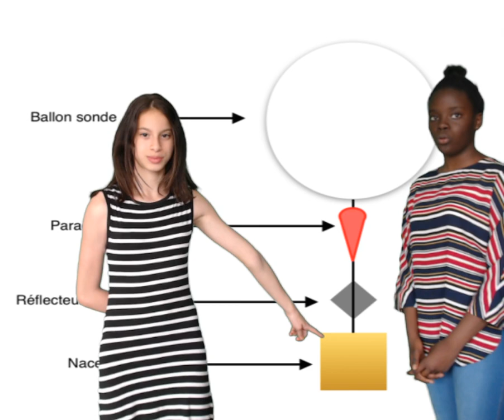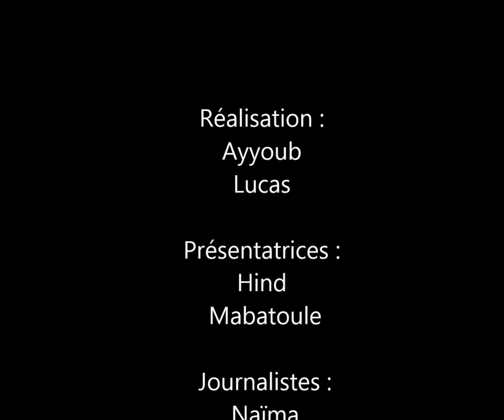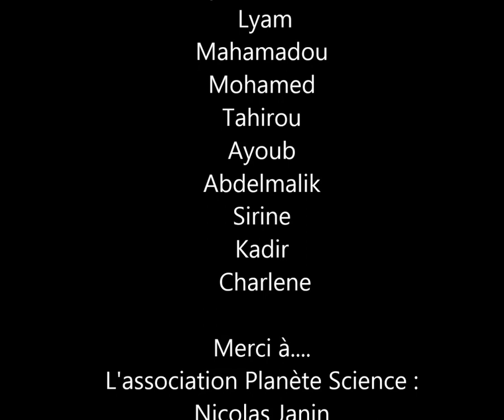Live Lâcher de ballon Stratospherique 2019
Vidéo réalisée en direct, pendant le vol de la nacelle réalisée par les élèves de 5 ème 6 du collège Henri Longchambon.
Les premier résultats montrent des températures descendant jusqu'à -30°c alors qu'il fessait +30° au sol au moment du lâcher.
Les mesures montrent que le ballon est monté à 31 000 m et à subis  une descente très rapide.
Nous attendons de l'avoir retrouvée pour plus d'informations!